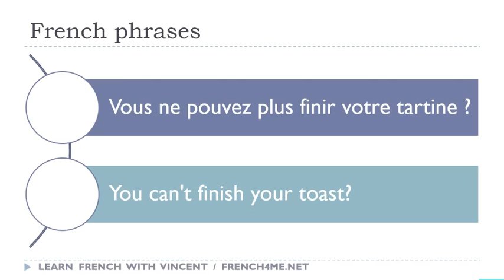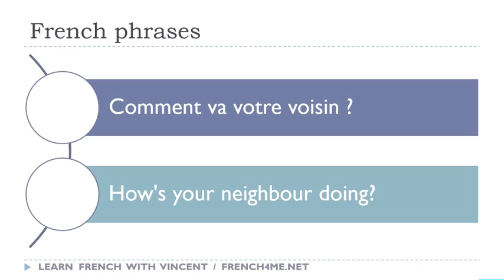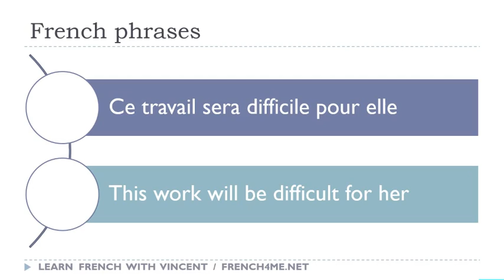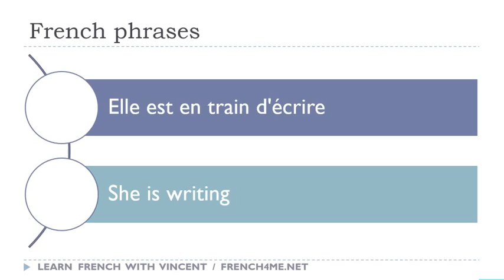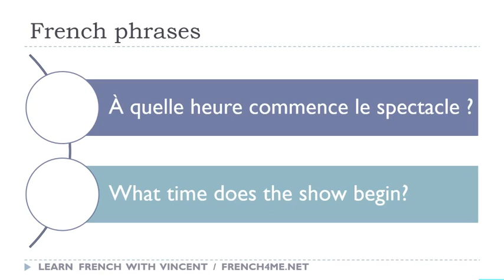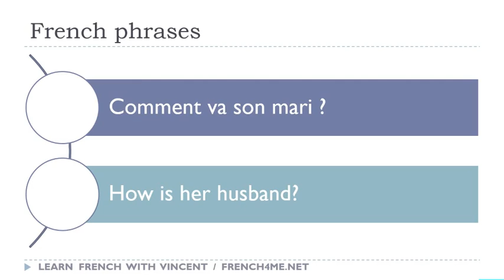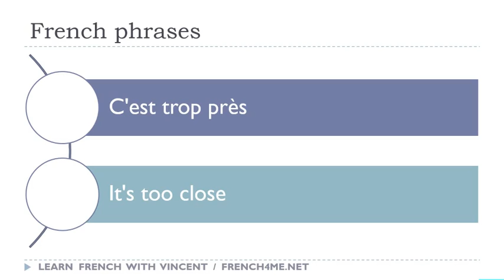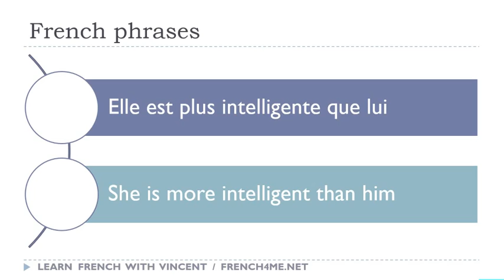Os seus 30 minutos diários de frases em francês # 076